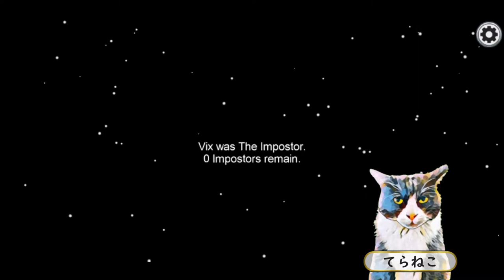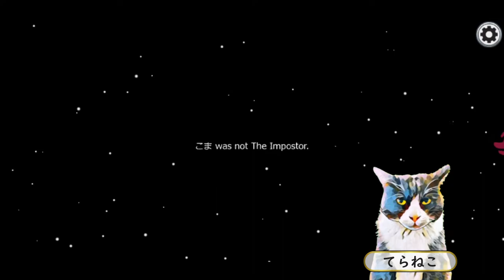【Among Us】４人部屋のインポスターが強すぎる件【VTuber/てらねこ】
何も考えていない奴があまんがすをやるとこうなります。

Among Us 2018年11月17日リリース